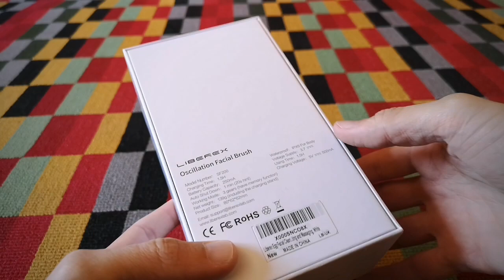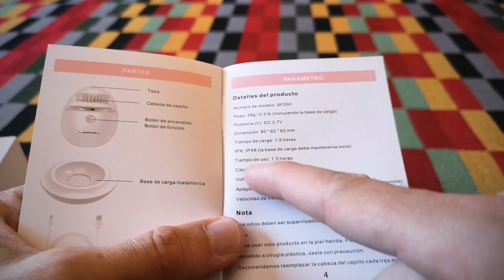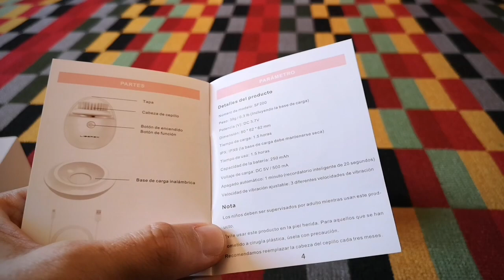👩 Super limpiador facial ultrasónico para hombres y mujeres! FUNCIONA!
►►► Compra este producto

💆 Para una piel de aspecto radiante y natural - Transforma su rutina de limpieza diaria en un revitalizante ritual . El cepillo exfoliante y masajeador de limpieza dejará su piel con un aspecto más radiante y saludable. A medida que lo use, verá que su piel adquiere la frescura de las pieles más jóvenes.
👍 3 modelos diferentes y recordatorio Inteligente - Una cabezal de cuidado suave, una cabezal de limpieza profunda y una cabezal silicona que ofrecemos, puede obtener múltiples opciones para adaptarse a su piel. La función del temporizador inteligente se desacelera ligeramente cada 20 segundos para recordarle a cambiar las áreas, se apaga después de 1 minuto: se asegura que no haga demasiada limpieza.
🔌 Carga Inalámbrica y forma de huevo - 100% resistente al agua para su uso en el baño o la ducha. Diseño de forma de huevo compacto y ergonómico que se adapta cómodamente a sus manos, mientras no ocupa mucho espacio. Carga inalámbrica rápido de 1.5 horas que durará de 30 a 45 días.
💁 Efecto limpio - El cepillo facial elinima delicadamente los poros de células muertas, restos de maquillaje, un 99,5% de impurezas y grasa de su piel para conseguir la total absorción de sus productos favoritos. También hay cepillos de repuesto a la venta en nuetra tienda. Recomendamos reemplazar el cepillo cada tres meses.
🎁 GARANTÍA - Liberex ofrece 45 DÍAS PARA DEVOLVER SU DINERO, 12 MESES DE GARANTÍA y MANTENIMIENTO, cualquier problema, comuníquese con atención al cliente

►Danos un Like para ayudarnos.